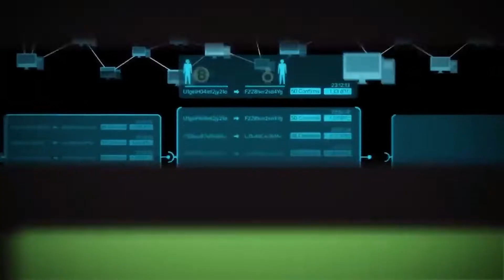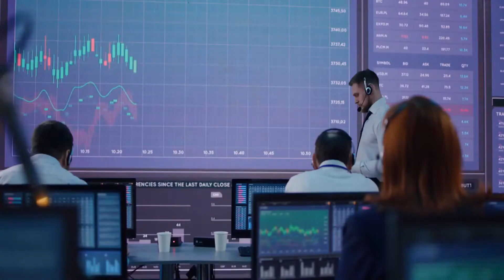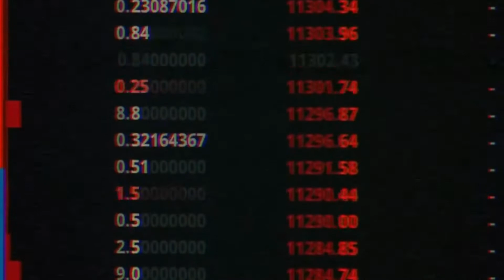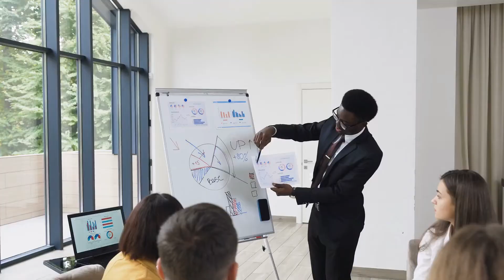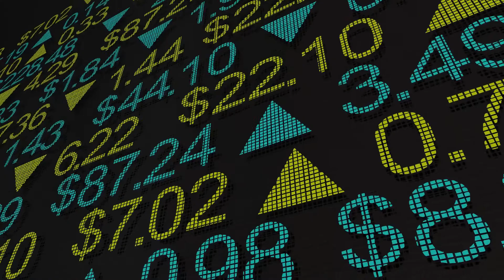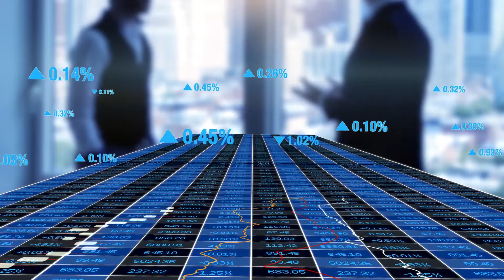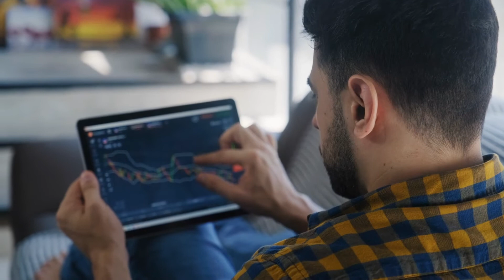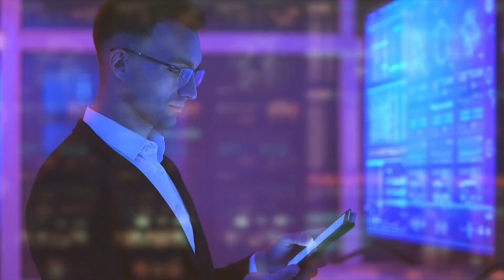IF YOU Do This It Will DOUBLE Your Wealth - Lyn Alden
Inspired by This is Why Bitcoin Will Shock The World Very Soon: This Is What You Dont Know-Raoul Pal

The Bitcoin Life Raft: The End of Monetary & Fiscal Policy As We Know It (w/ Raoul Pal)

About
Welcome to Claris.finance youtube channel, this channel is all about explaining the financial market, financial products, economic outlook, cryptocurrency, and digital asset concepts in a simple manner, and helping our followers with all aspects related to personal financial decisions, at each stage of there life.

This channel is a place to learn from the world's best Investors and thinkers! Our content covers legendary investors including Warren Buffett, Ray Dalio, Peter Schiff, Jim Rickards, Robert Kiyosaki, Raoul Pal, Howard Marks, Bill Gates, Charlie Munger, Cathy wood, Chamath, and many more!

Please note that all the content published is for educational and entertainment purposes only, and shouldn't be considered as financial advice.